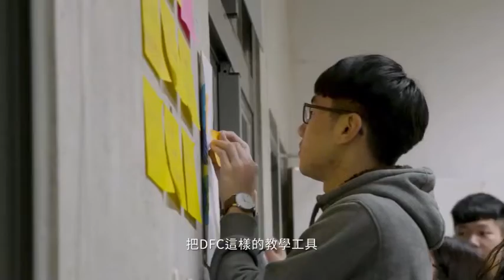201912 DFC 臺灣堉璘臺灣奉獻獎 鼓勵獎得主影片